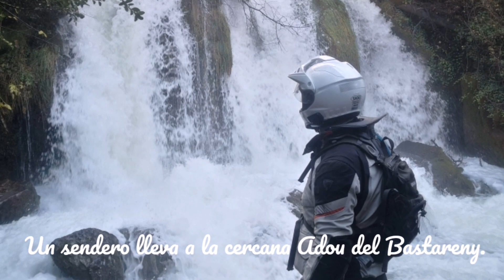THE BEST OFF ROAD OF THE PREPIRINEO 2020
Espectacular ruta por algunas de las mejores pistas y caminos del Prepirineo catalán. En esta ocasión disfrutaremos del entorno del increíble Pedraforca. Visitaremos el bonito Salto del Bastareny. Coronaremos el siempre sorprendente Coll de Pal. Nos maravillaremos con la fantástica Collada Verda. Y finalizaremos con las fabulosas panorámicas de la pista de Tregurà a Ribes. Un recital de auténtico Trail.

Editor de video: Kinemaster.